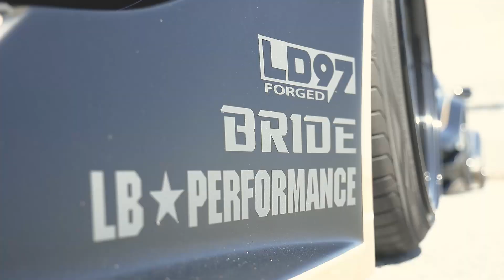LB-WORKS SUPRA & LB-Silhouette WORKS GT 35GT-RR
JPSカラーにカスタムされたLB-WORKS SUPRAとLB-Silhouette WORKS GT 35GT-RRのコラボレーション。ブラックボディ映えるゴールドラインは、シックな色使いでありながら存在感抜群です！！